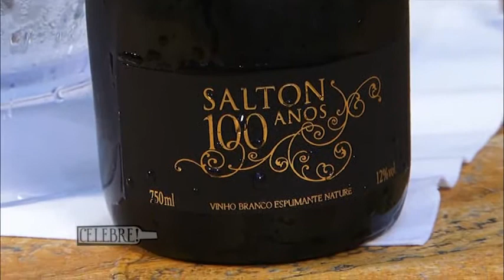PGM CELE 10B